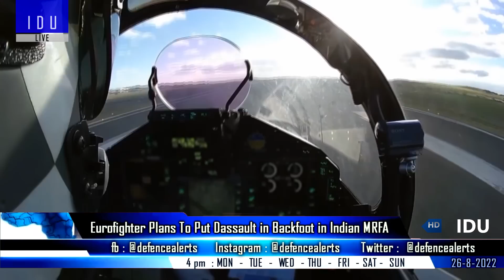Indian Defence Updates : Eurofighter Block-5 Offer,250 Km Pinaka MK3,P-75I Changed,TEDBF By 2029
1. Defence ministry makes changes in Project75I tender : Modi govt tries to allay industry concerns
2. Eurofighter consortium might put Dassault in backfoot in Indian MRFA tender.
3. Indian army & DRDO in discussions to develop 250 km range PinakaMK3.
4. Rafale or Super Hornets are ‘interim arrangement’ only, says Navy on mega fighter deal : TEDBF By 2029.
5. Project VEDA Defence Satellite Launch Vehicle will be ready by 2024.
6. Tanzania interested to procure indian defence equipments.
7. Indian Air Force Practices BVR Tactics In Exercise Pitch Black 2022 In Australia.